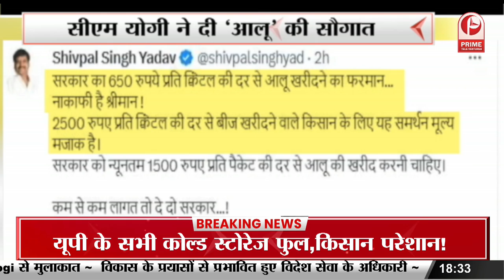Uttar Pradesh Politics : आलू पर गरमाई यूपी की सियासत || Prime Tv